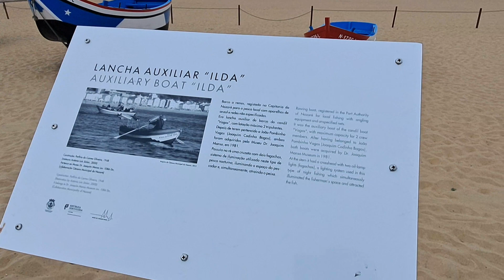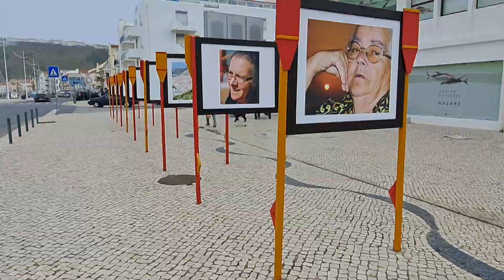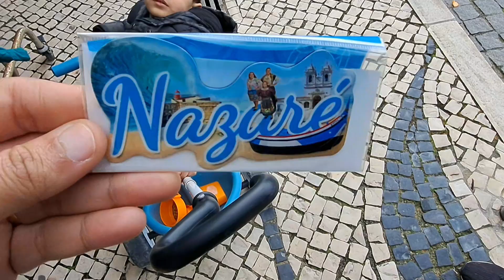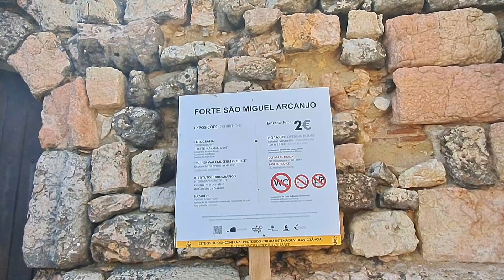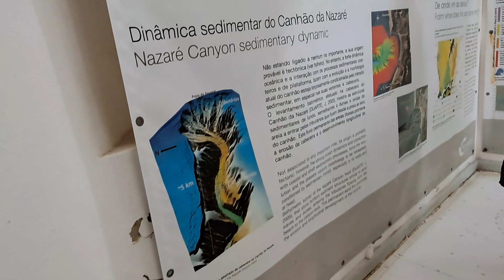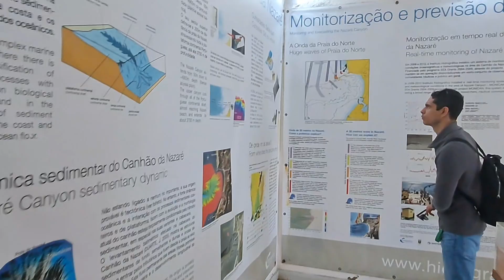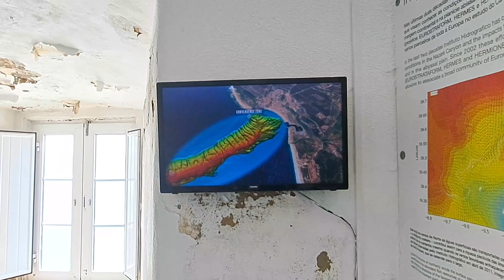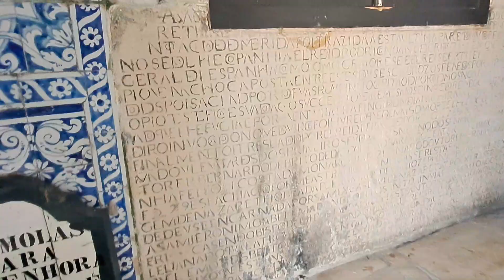NAZARÉ E SUAS TRADIÇÕES 2023 ( Farol, histórias, tradição do peixe seco, barcos) parte2 🇵🇹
Nazaré  é  tão lindo e aconchegante que nos deixa com a sensação de leveza, leveza na alma, ficamos tão encantados que com toda certeza voltaremos a Nazaré...

Nesse vídeo mostro a tradição do peixe seco ao sol, os barcos, o Farol, o comércio local e mais uma vez o mar gigante de Nazaré...

Bom vídeo 📍🇵🇹